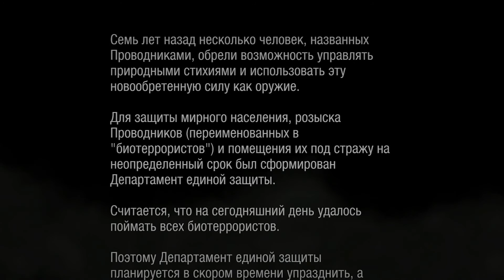inFamous: Second Son (Второй Сын) #1 [Первый взгляд]